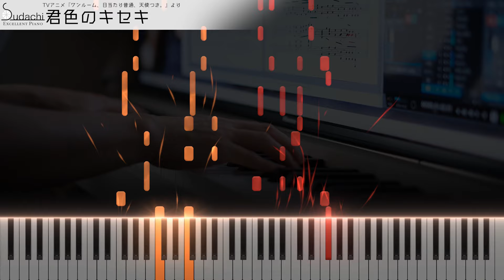【ガイド動画】天使つきOP「君色のキセキ」エクセレントピアノ（上級）【Kimiirono Kiseki - Studio Apartment,Good Lighting,Angel Included】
ワンルーム、日当たり普通、天使つき。オープニングテーマ「君色のキセキ」のエクセレントバージョン（上級）です！
【DifficultPiano】Kimiiro no Kiseki from TV-Animation Studio Apartment, Good Lighting, Angel Included

★演奏に使用した楽譜のリンクはこちら↓
現在未公開です。公開時にリンクします。

★楽曲情報
曲名　　　　　：　君色のキセキ
番組名　　　　：　ワンルーム、日当たり普通、天使つき。
アーティスト　：　小倉唯
作詞　　　　　：　小倉唯
作曲　　　　　：　武田将弥（Dream Monster）